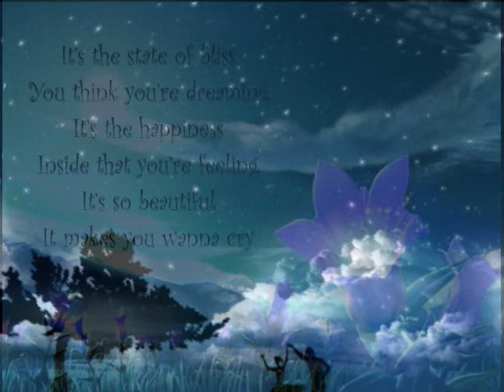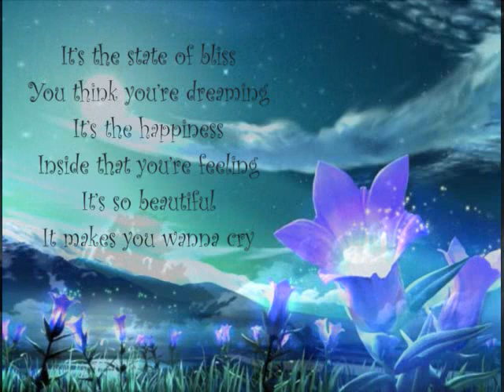Dancing in the Moolight Radiance